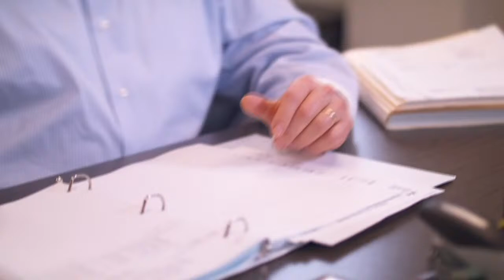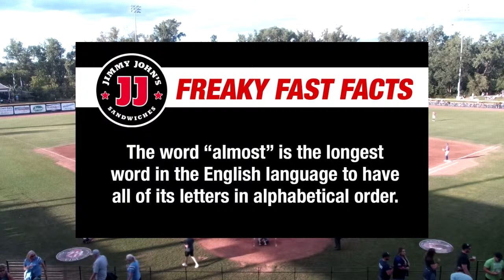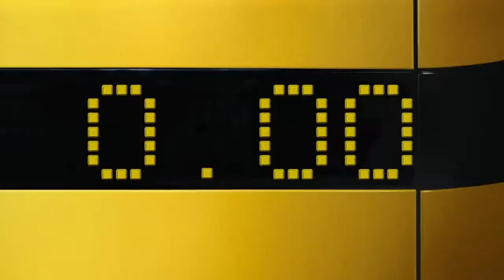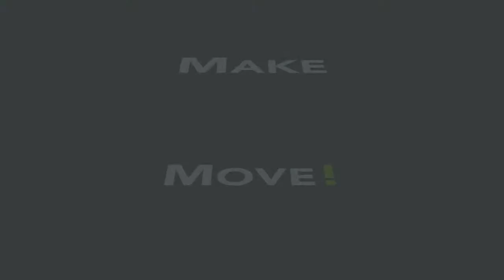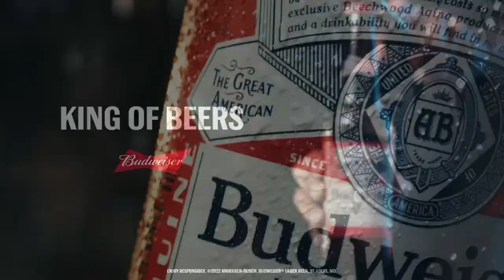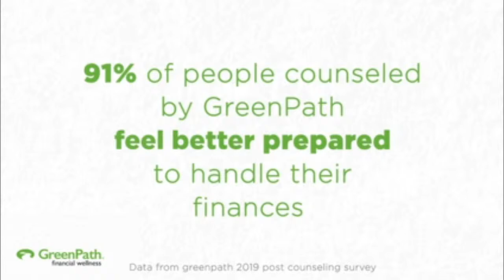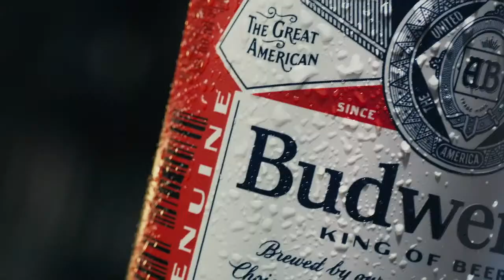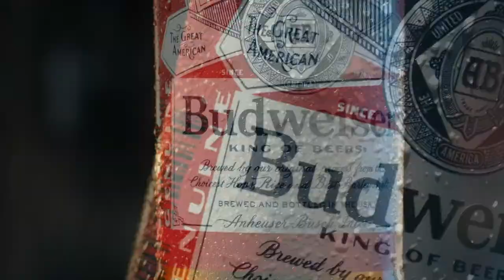Westside Woolly Mammoths vs. Utica Unicorns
The Westside Woolly Mammoths face the Utica Unicorns during the Friday Night Fireworks Spectacular presented by Magna at Jimmy John's Field.